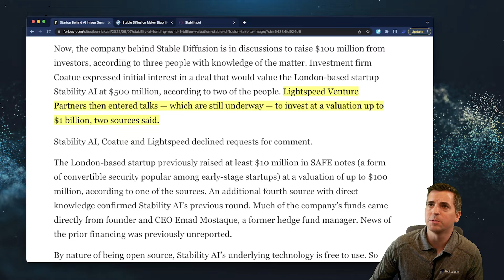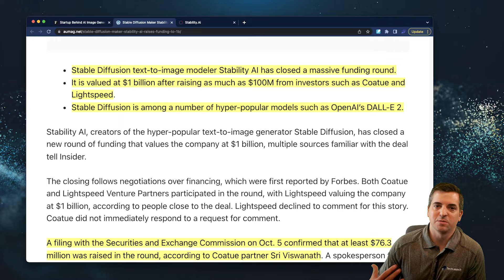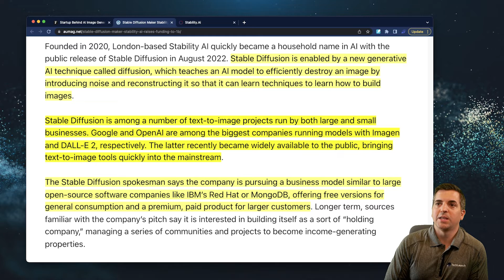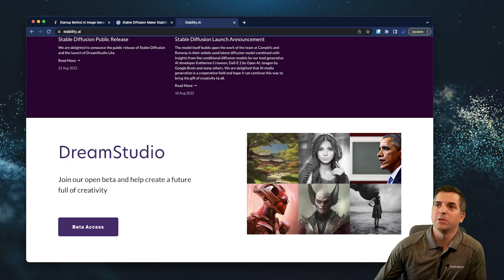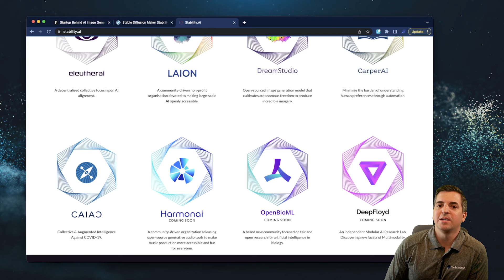🫣 Does Stable Diffusion Cost Too Much? $50M Hosting Bill?!?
In this video Chris walks through the potentially "Dark Side" of Stability AI's Stable Diffusion's allegedly massive $50M cloud hosting bill. In addition, Chris reviews the funding round that Stability AI recently raised and the implications for the Open Source AI space in general and how it's monetized going forward.

Inside the episode / skip ahead:

0:00 Intro
0:17 Stability AI Fundraising
1:27 Stability AI - Monetization Approach?
3:52 $50M Cloud Hosting Bill?!?
5:04 Outro

We help founders and CEOs build repeatable systems... and free up their time to focus on scaling!

Consistent Leads
Get more leads than you can possibly handle. We'll help you perfect an offer that can monopolize your niche, then set up bulletproof marketing systems to put it all on autopilot.

Predictable Profit
Multiply your close rate and stabilize your cash flow. We'll help you perfect your funnel and streamline your ops to deliver high quality, profitable services or products.

Badass Team
Retain grade A talent and watch your team's productivity soar. We'll show you the secret to finding and training world-class professionals without overpaying or competing with big tech.

Raving Customers
Wake up to an endless stream of positive reviews, not constant fires to put out. We'll show you how to set clear, binding expectations and maintain genuine relationships that are profitable, yet have customers singing your praise to everyone they know.

Sign up for our newsletter to get it all direct to your inbox!

And if you’re not yet benefiting from our powerful masterclasses, sign up for TechLaunch Community for FREE